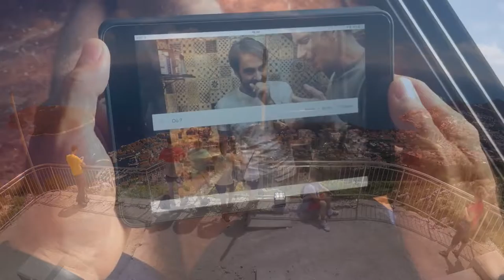Croatie - Slovénie - Montenegro - Italie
Backpack trip in theses four awesome country!!

Croatia - Slovenia - Montenegro - Italia